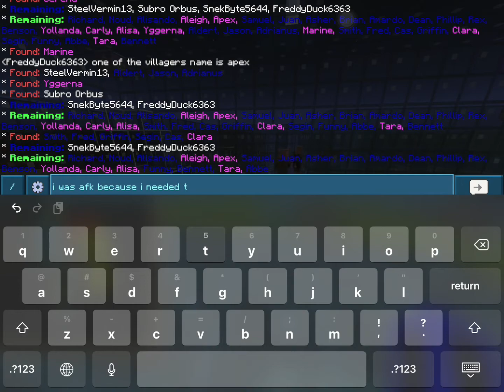Minecraft Hide and Seek in Facility {18} ft. SnekByte, FreddyDuck, & SteelVermin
There was too much inactivity in this video due to me having to do chores in the house. We are here with three guests this time, and they are SnekByte, FreddyDuck, and SteelVermin! Enjoy the video!